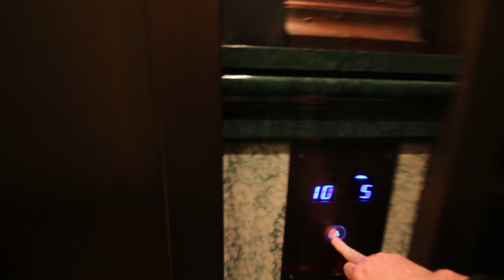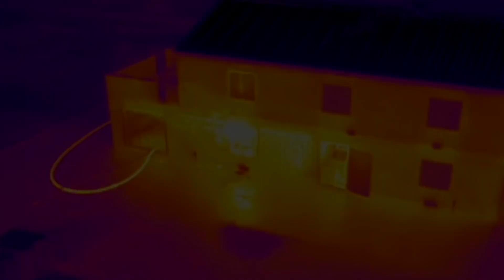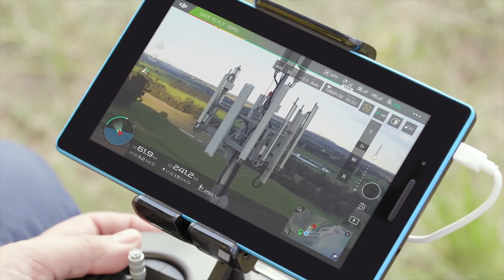First Look: DJI M200 Matrice v Mavic Pro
DJI invited me to get a special pre-launch look at the new M200 Matrice series and the XT, X4S, X5S, Z30 lenses and the upward gimbal. They also let me fly the Mavic Pro through their office.

goo.gl/Wciyof

goo.gl/TjJTsU

goo.gl/Wciyof